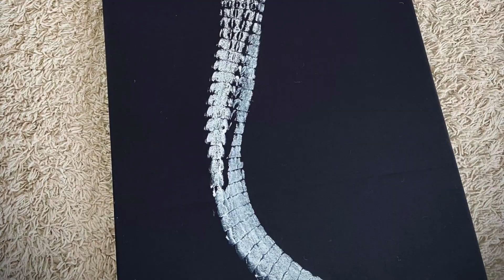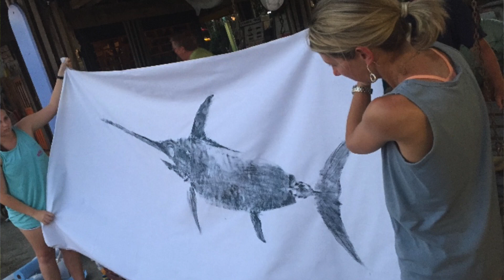TWILA Extra -- Gyotaku Art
Last week, Jennifer Finley introduced us to Leslie Charleville, a Louisiana artist practicing a traditional form of Japanese art.  In this TWILA Extra, Leslie explains how Gyotaku is teaching her to see the world differently.  Bon Appetit!